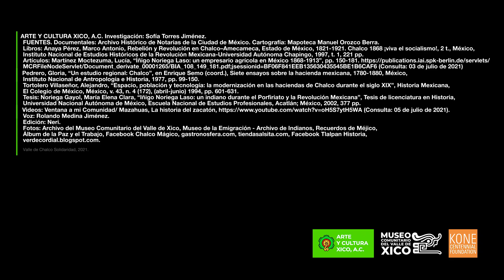Valle de Chalco. 11.1 Llegada de la Sociedad Remigio Noriega y Hermano al distrito de Chalco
Conoceremos las propiedades de los hermanos Noriega en el distrito de Chalco.